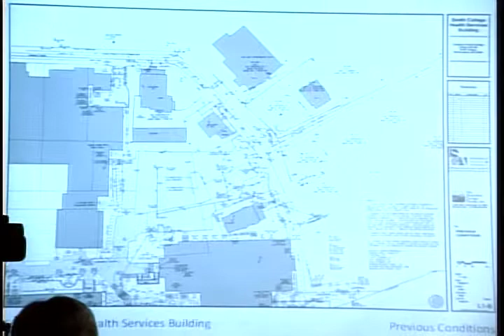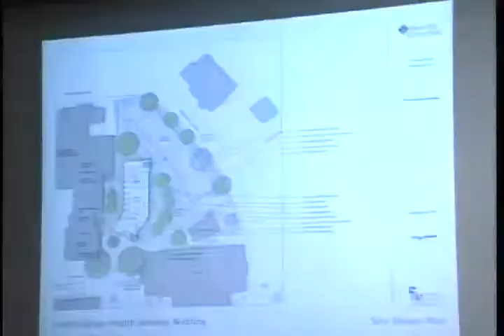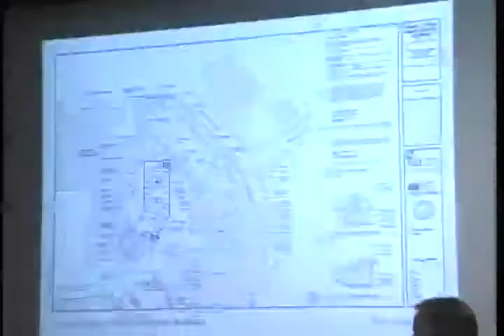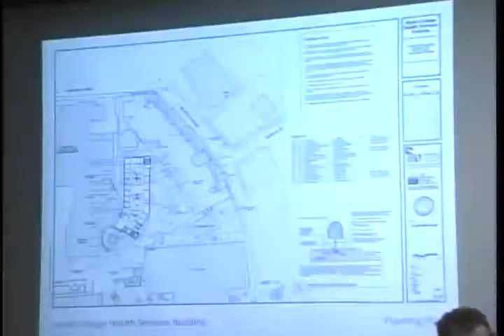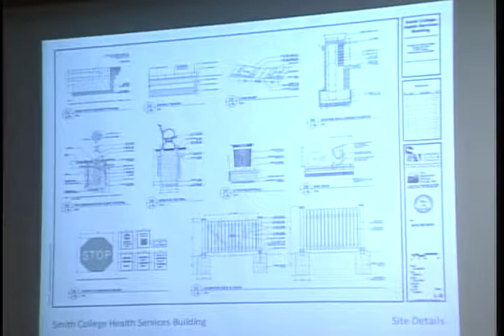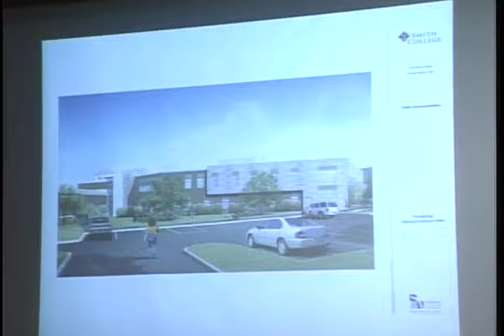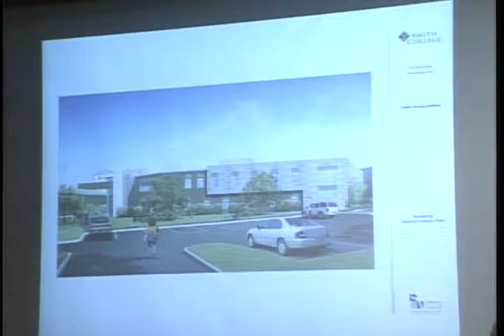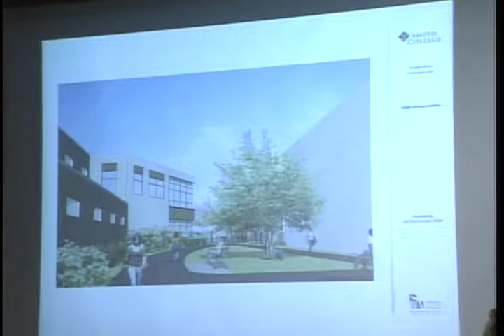Northampton Planning Board 10/24/13